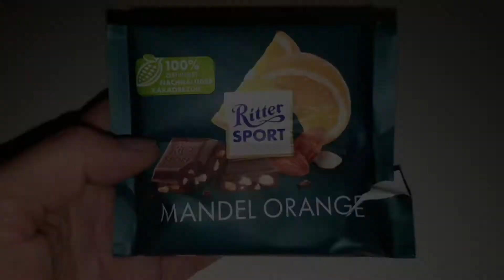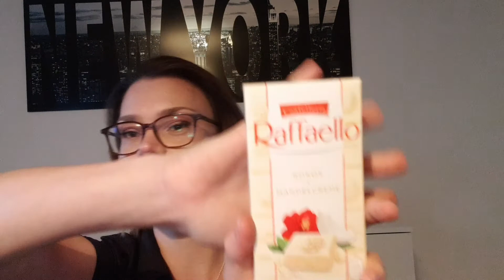FOOD NEWS August 2022 🍩🍬🍪| Das ist NEU 💯 | vegane Riegel | Themenvideo || My Daily Life 🖤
Hallo ihr lieben Foodies, was gibt es Neues an Snacks? Seht es in diesem Video. Ganz viel Spaß euch beim Schauen.